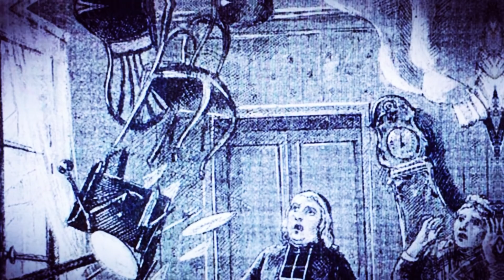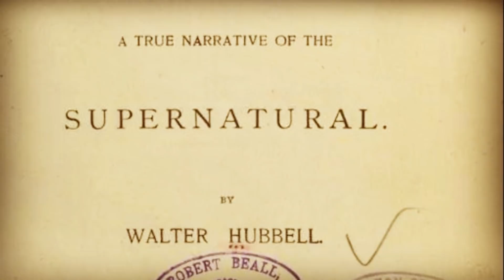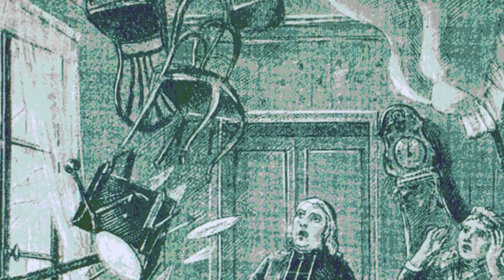PERSERGUITATA DA UNO SPETTRO: LA STORIA DI ESTHER COX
1878. Esther Cox è una ragazza di diciotto anni che diventa il centro di una serie di fenomeni paranormali che terrorizzano l'intera famiglia. Un caso che fa discutere tuttora.